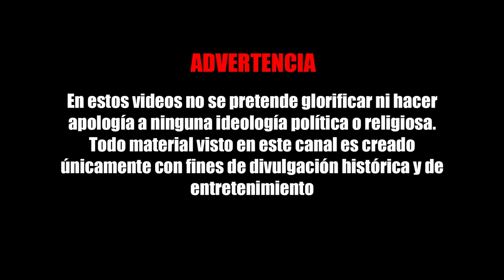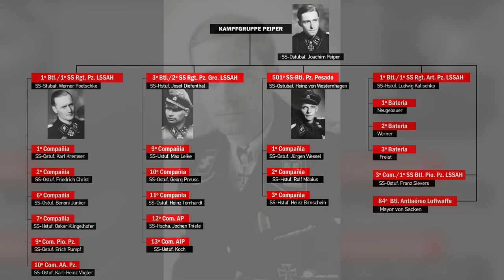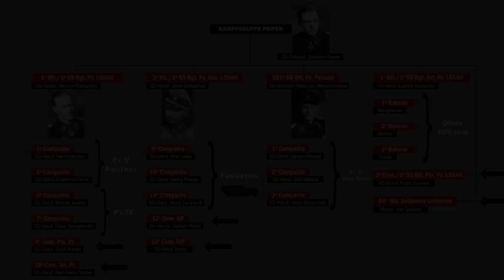Las rutas del Kampfgruppe Peiper (1944)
00:00  Contraofensiva de las Ardenas
01:03  Composición
02:48  16 de diciembre de 1944 : Inicio
04:34  17 de diciembre de 1944 : Honsfeld - Büllingen - Baugnez - Ligneuville
08:19  18 de diciembre de 1944 : Stavelot - Trois Ponts - La Gleize
13:10  19 de diciembre de 1944 : Ataque a Stoumont
17:35  20 de diciembre de 1944 : Contraataque estadounidense
20:27  21 de diciembre de 1944 : Intento de rescate del Kampfgruppe Hansen
23:19  22 de diciembre de 1944 : Resistencia en La Gleize - Stavelot
25:40  23 de diciembre de 1944 : Sin Suministros
28:14  24 de diciembre de 1944 : Retirada

Fuente de Información:
David Cooke & Wayne Evans (2008) Kampfgruppe Peiper at the Battle of the Bulge

Este video no es político, solo tiene fines históricos.
Este metraje es parte de la Segunda Guerra Mundial y debe considerarse educativo. Este metraje no pretende glorificar la guerra o la violencia. Solo estoy compartiendo este metraje con el propósito de entretenimiento. Este es un documental de guerra.